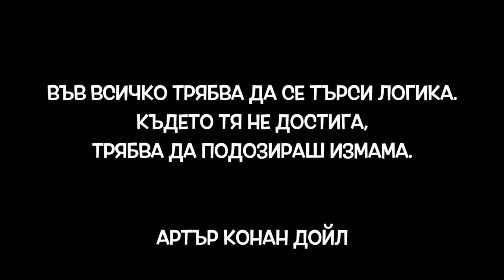РЕАГИРАМЕ И ЗВЪНИМ НА ФАЛШИВИ ЯСНОВИДЦИ! (С FLORA)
Вярвате ли на тези дами и този шаман? Имали ли сте близки срещи с такъв тип хора?
Трябва ли да работят това, което работят? Преателе, ако клипът ви е харесал, абонирайте се, за да съм стимулиран да продължа труда!